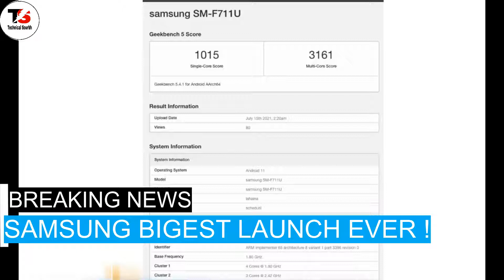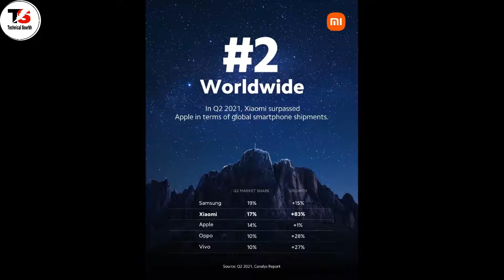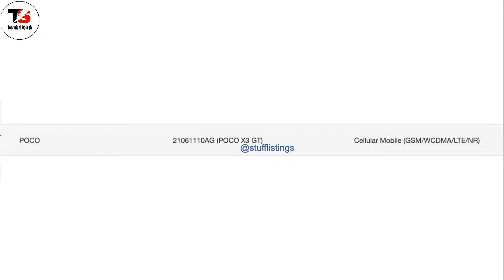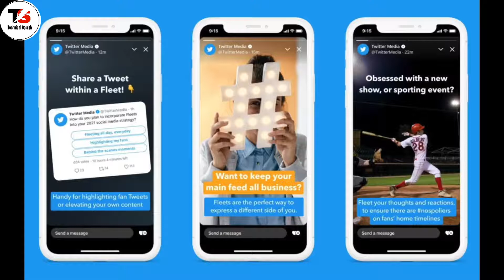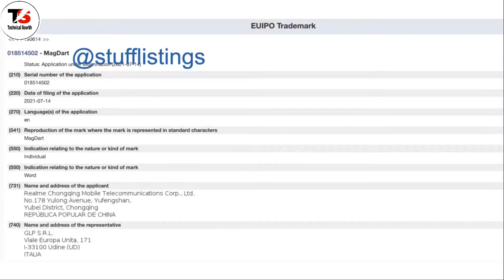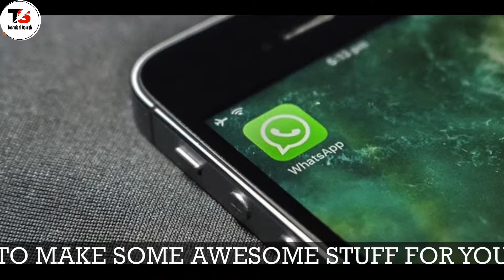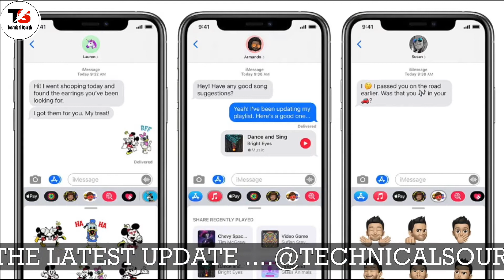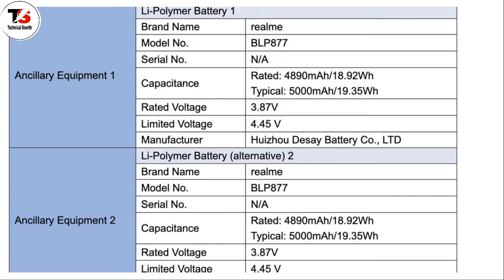BGMI 2😍,Redmi Note 11 Pro 200MP,POCO F3 GT Launch Date,realme 9 Glass Back,Helio G96 & G88 Launched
Namaskaar Dosto, Tech Talks ke is Episode mein maine aapse kuch interesting Tech News Share ki hai jaise BGMI 2😍,Redmi Note 11 Pro 200MP,POCO F3 GT Launch Date,realme 9 Glass Back,Helio G96 & G88 Launched aur bahut kuch. Mujhe umeed hai ki yeh video aapko pasand aayega.

Timestamps :
00:00 Intro & Yesterday's Poll
00:31 Samsung Biggest Launch Ever !
02:03 Redmi Note 11 Pro 200MP
03:20 POCO F3 GT Launch Date
04:57 Twitter Kils Fleeds
05:27 BGMI 2 Might Launch in December
07:22 Magdart by realme
08:01 Helio G96 & G88 Announced
09:32 OLA Electric Scooter in India !
10:15 WhatsApp Blocked 20 Lakh Users In India
11:18 Galaxy M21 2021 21st July
12:09 New IT Rules on iMessage
13:15 realme 9 with Glass Back
14:06 Samsung Big TV Days
14:59 Facts